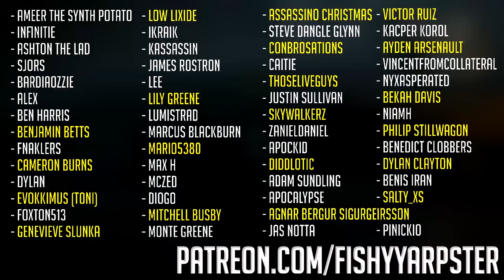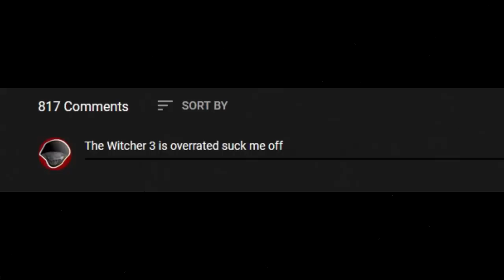The Witcher 3: Wild Hunt - The RPG's Unbeaten Benchmark, 5 Years Later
SPOILER WARNING - This video will contain spoiler footage, to understand the full extent of my points I'd recommend playing the game.